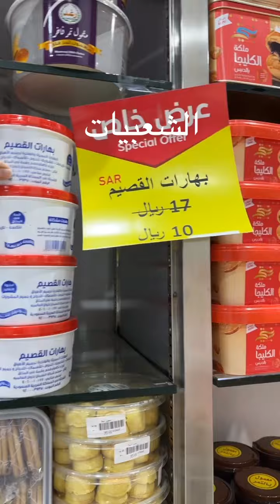عربة الرمان لجملة الخضار والفواكه حي البيتن | ماجد للتغطيات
اسم المحل عربة الرمان لجملة للخضار والفواكه

📌اسعارهم مستمره طول العام فرعهم في حي البيان بجانب مطعم اوقات سعيدة

عربة الرمان لجملة الخضار والفواكه

_ اعلان _